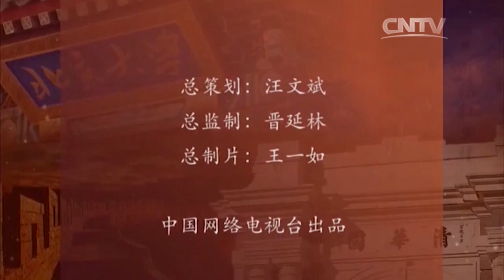手艺——小院子系列之小溪教你画盘子